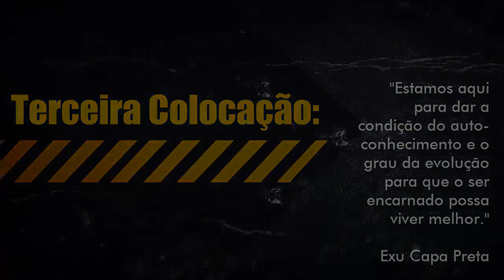Exu Capa Preta Autoconhecimento e Evolução 3a Colocação! Médium Pa